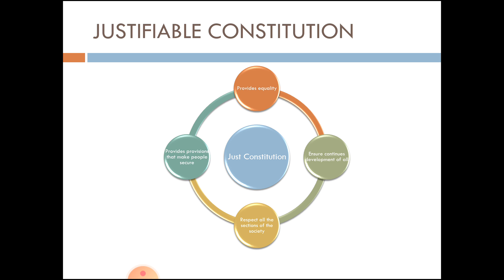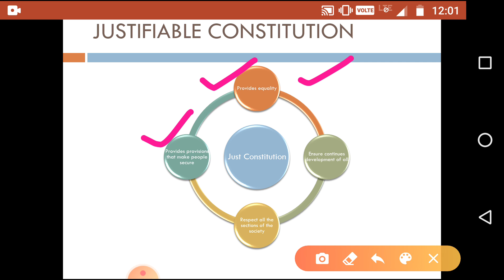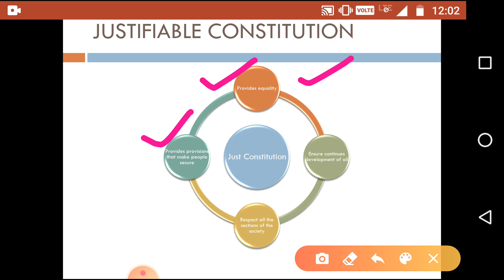Provisions of the Constitution, class 11,part 7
Provisions of the Constitution, class11, part 7.

Hi. This is Isha Saxena welcome all to Discover Knowledge.

This video talks about how the various provisions in the Constitution benefit the diverse sections of the society and tends to be the valid and required authority of the Constitution..

Link of previous Videos-Link of precious videos.

Authority of the Constitution hn-VV8c.